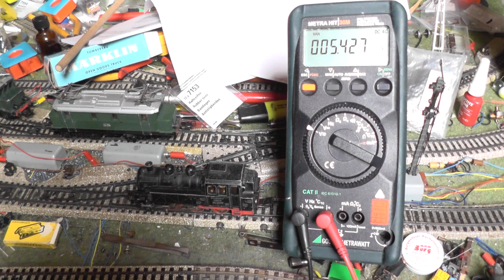Märklin BR 80 (3004) in Rangierganganfahrt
Märklins BR 80 DRG (3004.2) bei der Anfahrt im analogen Rangiergang (rot-gelb). Damit sind deutlich bessere Anfahrten (langsamer und sanfter) erreichbar als mit der Normalschaltung, wenn die Modelle kleinere Anfahrspannungen als der Normalanschluss haben. Leider ist der Rangiergang nur zu ständig beaufsichtigten Testfahrten geeignet.